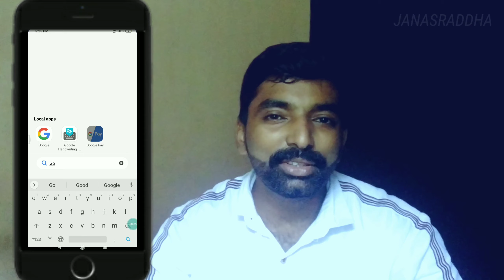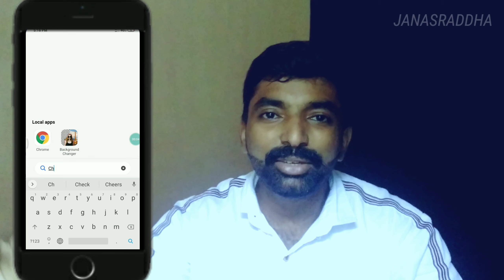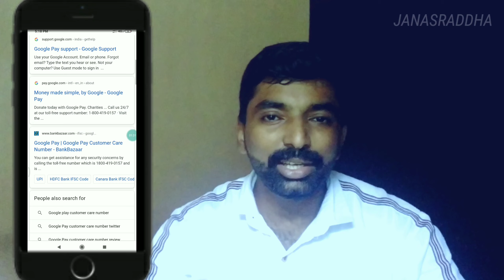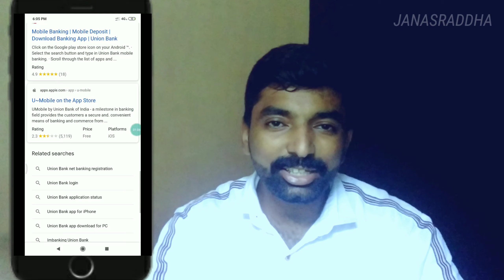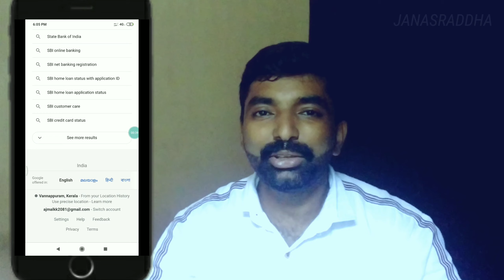Google pay വഴി പണം നഷ്ട്ടമാകുന്നു കേരളത്തിൽ ഗൂഗിൾ പേ സൂക്ഷിക്കുക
Google pay വഴി വ്യാപകമായി തട്ടിപ്പ് നടക്കുന്നു കേരളത്തിൽ സൂക്ഷിക്കുക

Dear Friends, Welcome to the channel 'JANA SRADHA'. The channel, which started with good intentions to bring out the most important and important information in everyday life. Notably, the most valuable Knowledge_ Technolgy _Health_ will share all the issues that are useful to the general public.

NCS
Song- fade
Artist Alan Walker